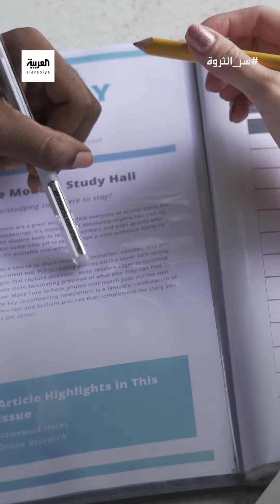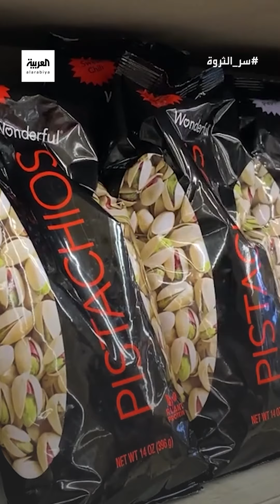هذه السيدة أقنعت أكثر من نصف الأميركيين بشراء منتج على الأقل من منتجات شركتها الغذائية.